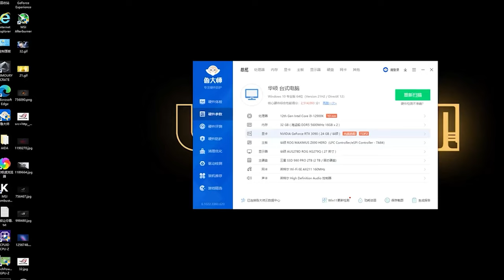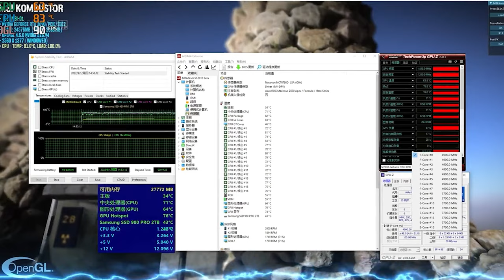「4K」JONSBO MOD 3 BLACK BUILD PC | INTEL I9-12900K | ROG STRIX RTX 3090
인텔12세대 라이젠4세대 JONSBO MOD 3
How to Build a Gaming PC Full Guide,

FULL SPEC:
CPU: INTEL® CORE™ I9-12900K
M/B: ASUS ROG MAXIMUS Z690 HERO
GPU: ASUS ROG STRIX RTX 3090 24G GAMING
RAM: CORSAIR VENGEANCE DDR5 32GB (2x16GB)
SSD: SAMSUNG 980 PRO PCIE ® 4.0 NVME™ SSD 2TB
CASE: JONSBO MOD 3 BLACK
POWER: ASUS ROG THOR 1000W PLATINUM II
LIQUID: ASUS ROG RYUJIN II 360MM ARGB
FANCOOLER: ASUS TUF GAMING TF120 ARGB (3FAN)
ADAPTER CABLE: COOLER MASTER 4.0 GRAPHICS CARD ADAPTER CABLE